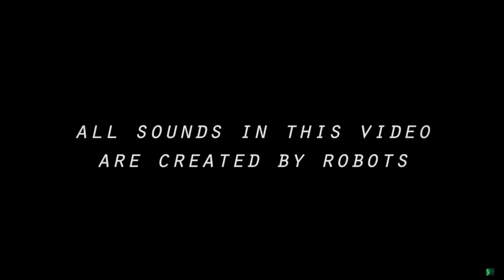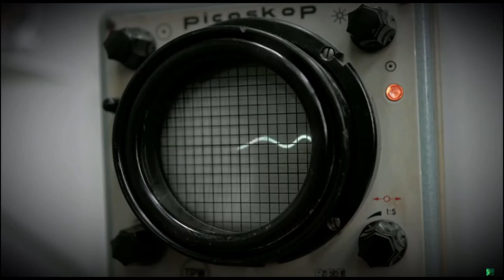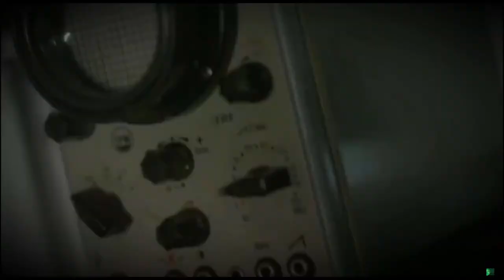Looking for the Perfect Beat… Music Robots creating Techno music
All of Moritz Simon Geist's academic, aural and automation interests coalesced into a single goal to make art and music full-time, and seven years ago, his chosen career started with a bang. He built the MR-808, a giant replica of legendary Roland TR-808 drum machine. But in Geist's version, all of the sounds were made by robots interacting with physical objects.

Eventually, Geist's aptitude with electronics and music transformed into a new beast. Today, he's a solo artist who plays robots as music, relying on physical motion and contact microphones rather than electronics to create his beats. He replaces instruments with objects like air-pressure valves, tapped glassware and buzzing drone engines against guitar strings.